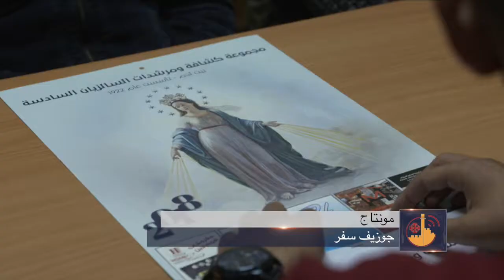كشافة السالزيان تستعد لاستقبال عيد الميلاد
بدأت مجموعة كشافة ومرشدات السالزيان السادسة بتدريب طواقمها وتحضير المعزوفات الميلادية الخاصة بها استعدادا لاستقبال عيد الميلاد المجيد.